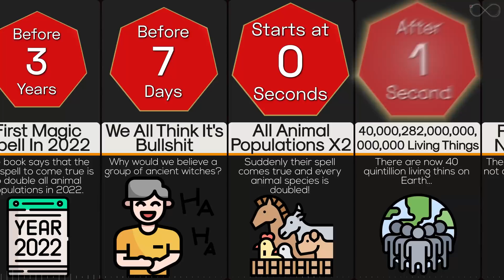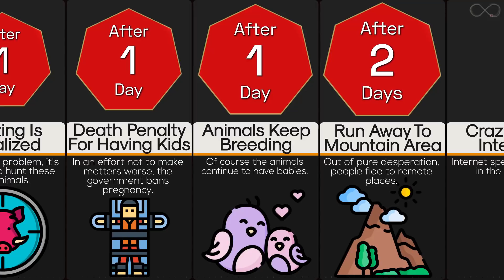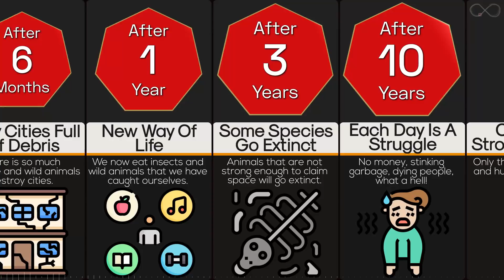Timeline: What If The Animal Population Doubled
We all know that human overpopulation causes a lot of problems like poverty, hunger, sickness, diseases, and other crisis. Ever wonder what are the effects of overpopulation of the animals? What will happen to our world if the animals and humans magically and instantly doubled in number? Let's find out in this timeline video.